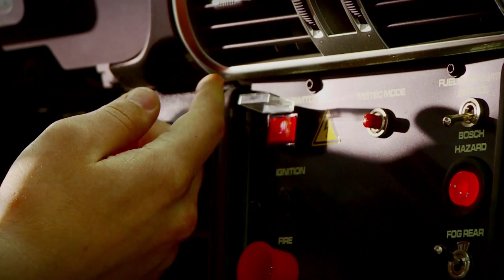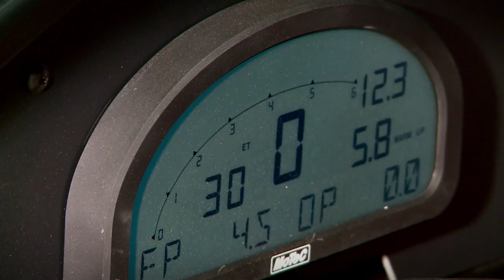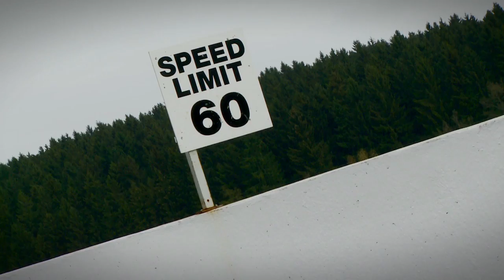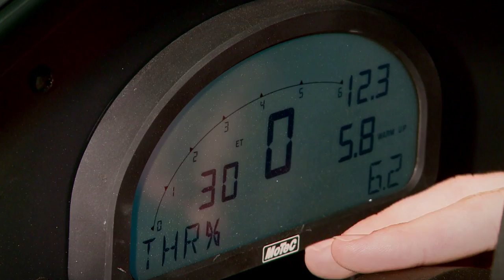Jak działa wyścigowy team? Cz. 3 - Biuro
Kierowcy VERVA Racing Team opisują wyposażenie Porsche GT3.